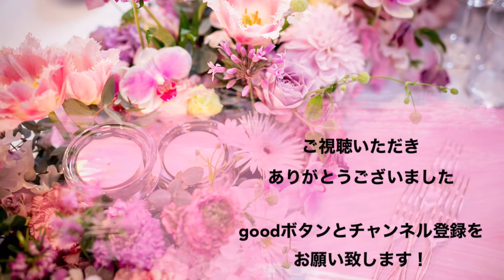銀座ARMANIのラウンジでお茶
銀座でお茶をするならゆっくりくつろげるアルマーニのラウンジがオススメです！